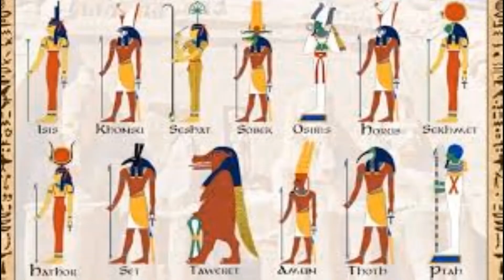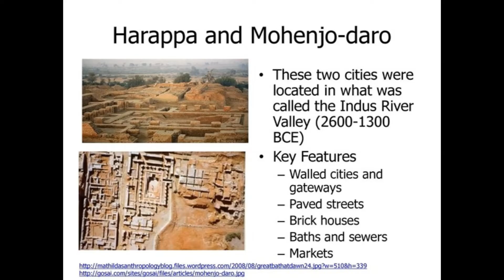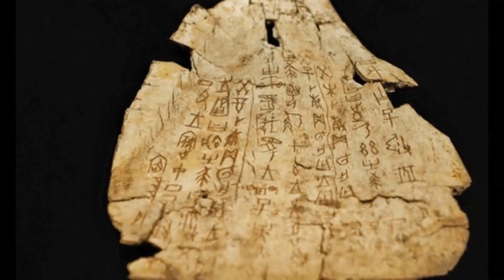Four Ancient River Valley Civilizations. A quick over view.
This video was made for a class project but ended up helping others. I post this video for the soul purpose of education. All voice over and editing is mine but pictures were brought from google photos.